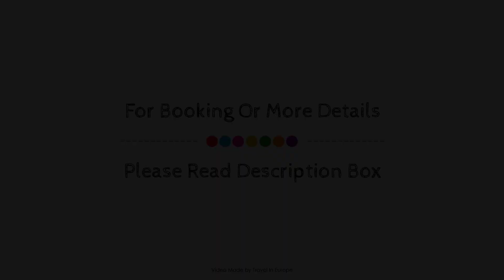Hotel Le Petit Trianon, Nice, France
About Property:
Ideally located in the prime touristic area of Nice City Center, Hotel Le Petit Trianon promises a relaxing and wonderful visit. The hotel has everything you need for a comfortable stay. All the necessary facilities, including free Wi-Fi in all rooms, luggage storage, Wi-Fi in public areas, room service, newspapers, are at hand. Each guestroom is elegantly furnished and equipped with handy amenities. Recuperate from a full day of sightseeing in the comfort of your room or take advantage of the hotel's recreational facilities, including water sports (non-motorized). Friendly staff, great facilities and close proximity to all that Nice has to offer are three great reasons you should stay at Hotel Le Petit Trianon.
Searching For
1. Hotel Le Petit Trianon - Nice
2. Hotel Le Petit Trianon - Nice Virtual Tour
3. Hotel Le Petit Trianon - Nice Rooms
4. Hotel Le Petit Trianon - Nice Amenities
5. Hotel Le Petit Trianon - Nice Videos
6. Hotel Le Petit Trianon - Nice Offers
7. Hotel Le Petit Trianon - Nice Deals
Audio Credit:
Track Title: Reasons To Hope
Artist: Reed Mathis